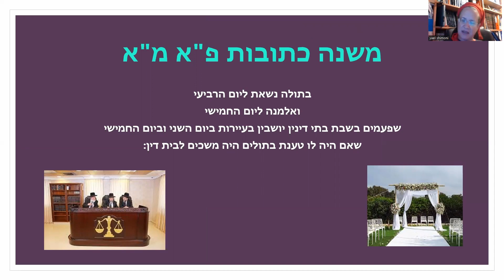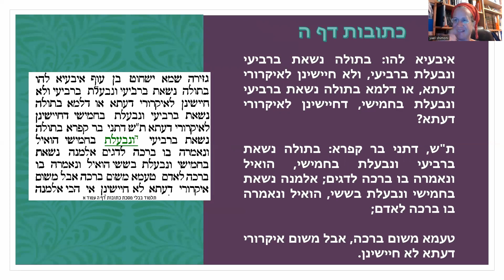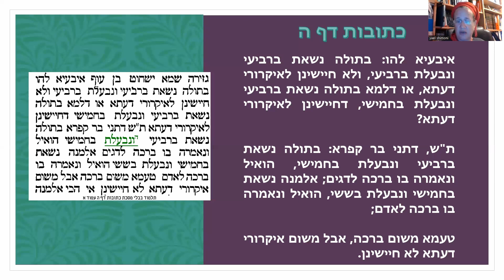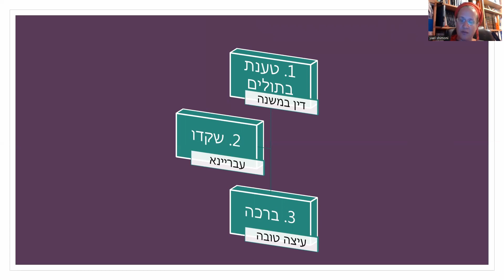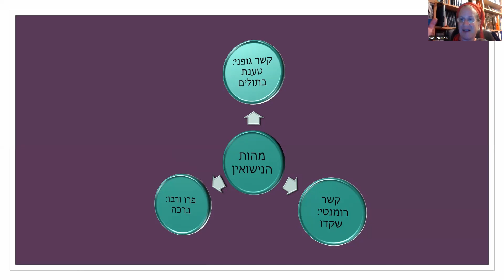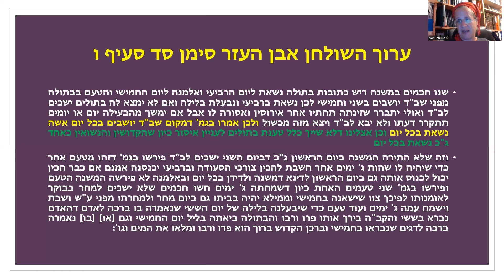Gefet 40 - When and Why to get Married